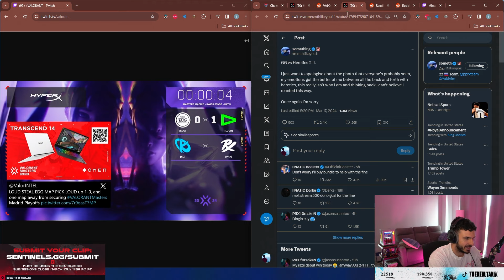Tarik Reacts To PRX Something APOLOGY TWEET after What He Did In Stage